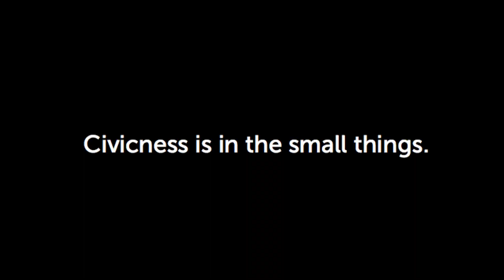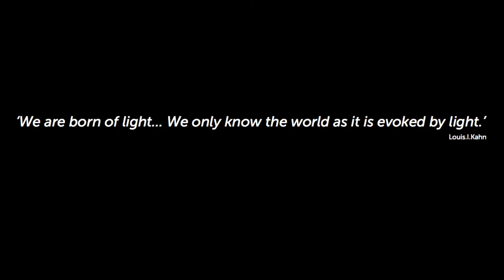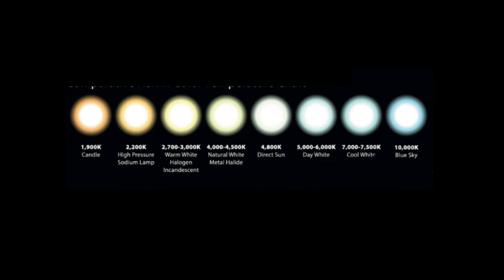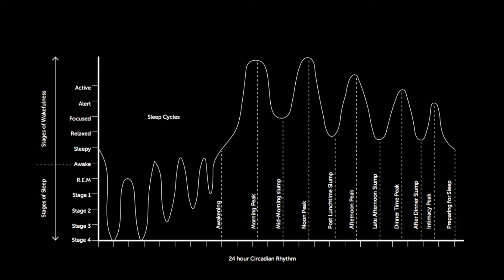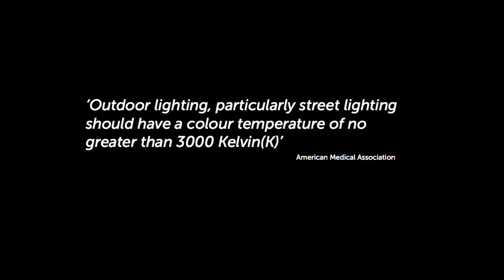Banish BS 5489: 18 Ideas or London's Public Space Charter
Phil Coffey, Coffey Architects.

In response to Sadiq Khan’s pledge to establish a Public Space Charter, two evening discussions at the Garden Museum asked what kind of spaces London should be creating to foster its public life by both day and night.